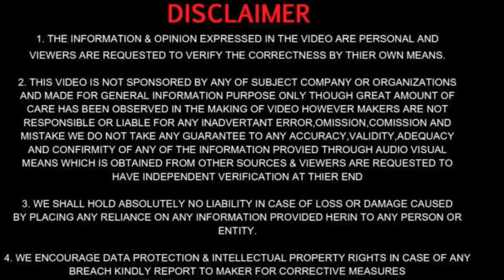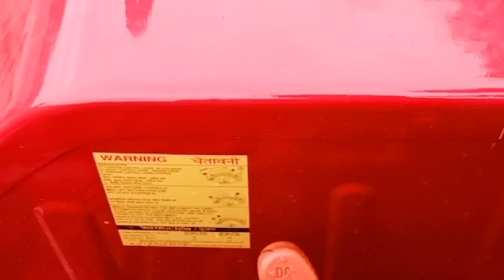Mahindra 275 di xp plus full review 40 horsepower मात्र 5.50 लाख🔥🔥🔥